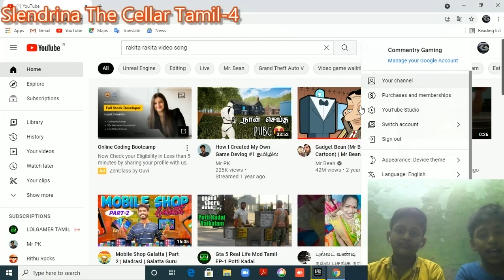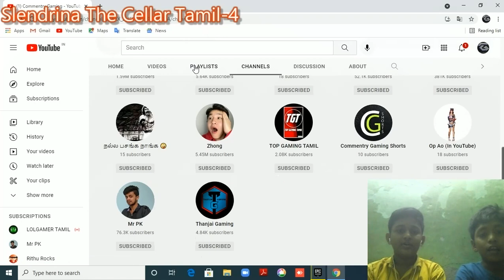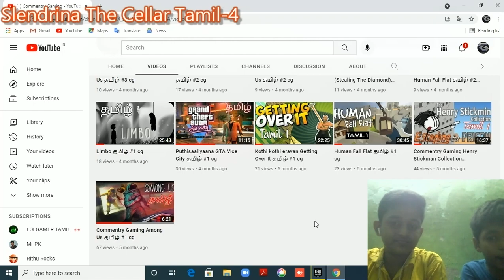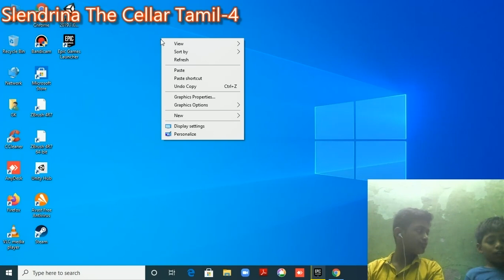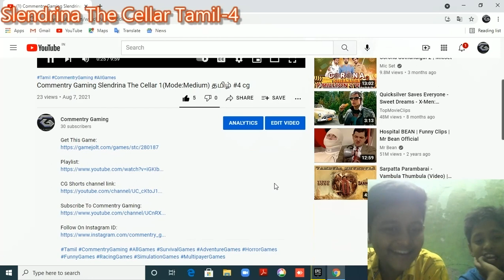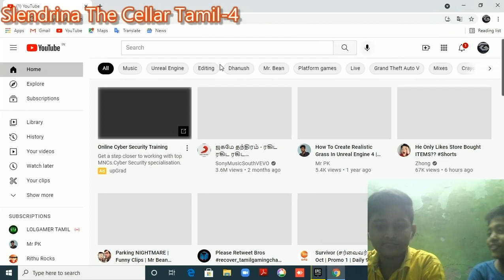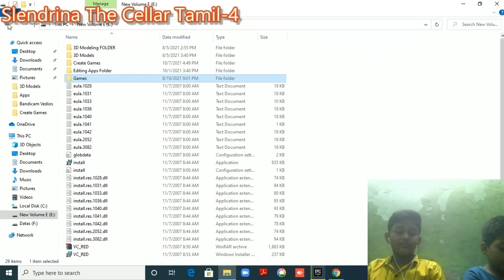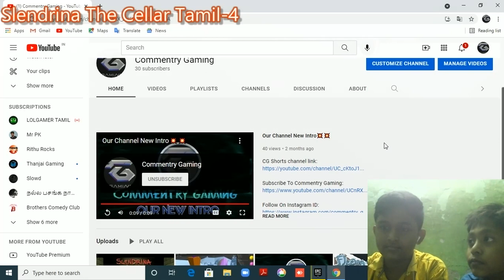Talking about Commentry Gaming/தமிழ்/Commentry Gaming